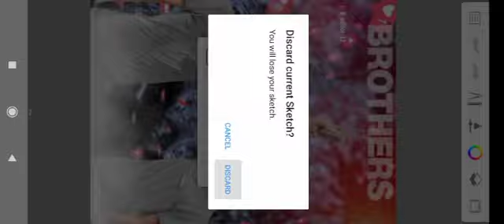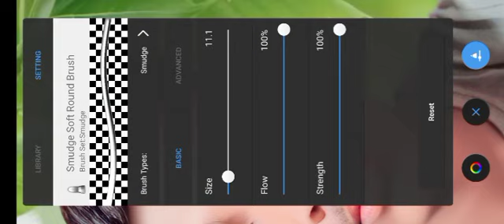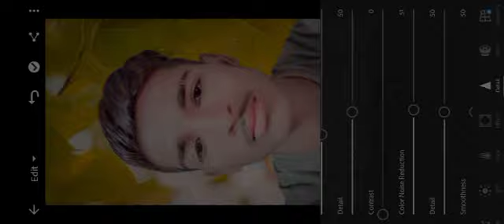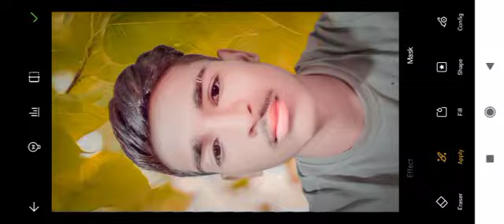editing video photo photography picsart viral shorts shorts shorts shorts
picsart photo editing || video D_editor || facesmoothediting || lightroom_editing_face_light
Address: Street, Apt, City, Country/Region, Province, Postal code
khesari khesarilalyadav rdxeditor funny faceapp snapseed sketchbook lightroom mobile se picsart Khesari Lal new video song and audio song new movie Doli Saja Ke Rakhna pudina Ae Haseena 2 harmonia Hasina tabla new song and Bhojpuri real shot viral video
न्यू फ़ोटो एडिटिंग फूल विडीओ भाई विडीओ मस्त हा देखकर एडिट कर सकते हो देखकर भाई लोग्ामेरेे chanel subscribe karo bhai log aur like karo aur comment karo aur photo editing karana sikh sakte ho video dekh kar apna photo bhi edit karo bhai 🙏🏻🙏🏻🙏🏻🙏🏻🙏🏻🙏🏻🙏🏻👌👌👌👌👌👌,D editor 🙏🏻🙏🏻🙏🏻🙏🏻🙏🏻🙏🏻🙏🏻👌👌 thankyou bhai log video ko share karo aur edit karo
new Khesari Lal movie Doli Saja Ke Rakhna Tuntun Yadav new song Manisha Rowdy se Farar Hai Pawan Singh new song Khesari Lal new video Khesari Lal ka new film Khesari Lal ka new song